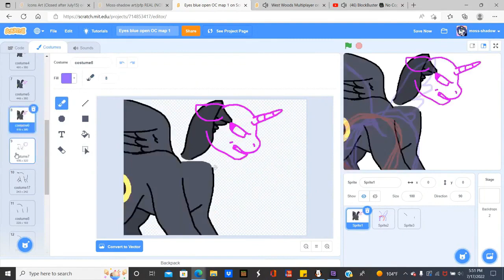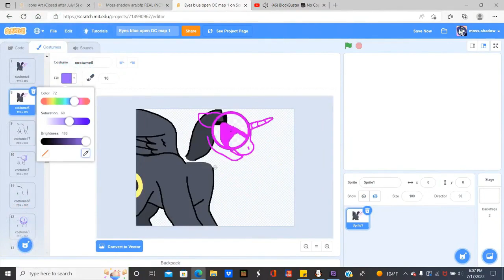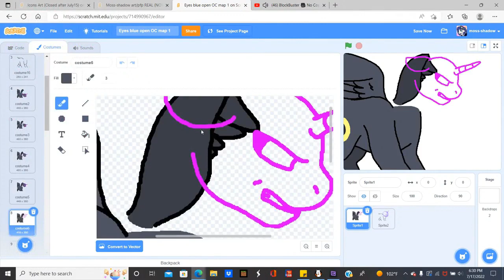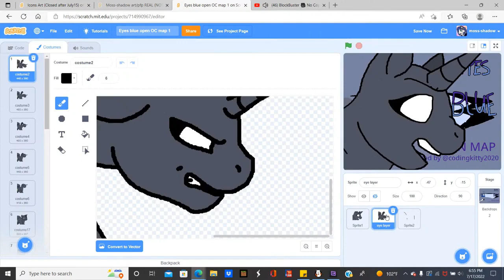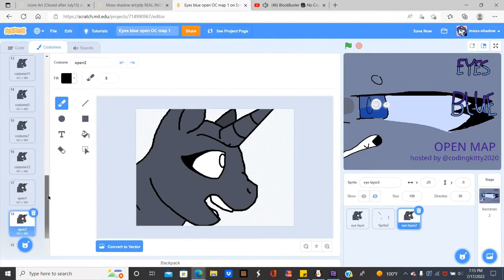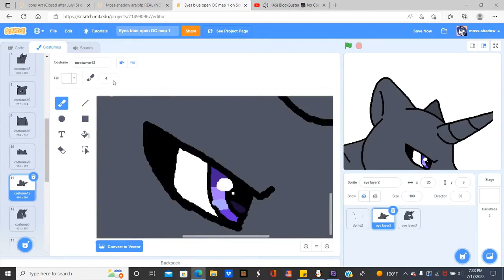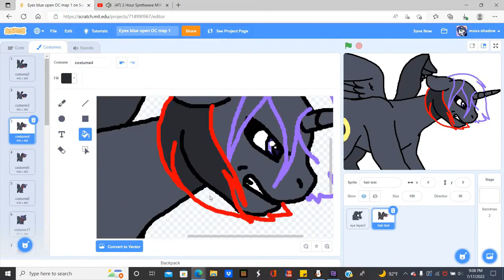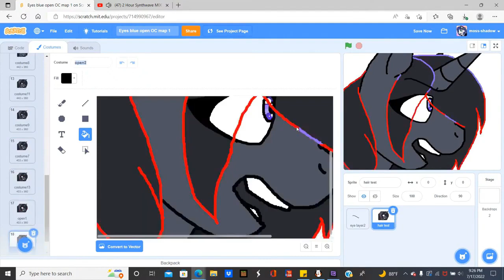Eyes blue open OC map Part 1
For codingkitty2020's Scratch MAP